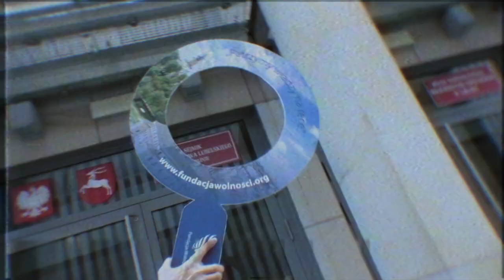Hot16Challenge2 - Fundacja Wolności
Podjąłem wyzwanie od Sławka Ćwika.

Moje nominacje dla:
Marta Wcisło - posłanka na Sejm RP
Sławomir Sosnowski - radny sejmiku
Piotr Popiel - radny miasta Lublin
Krzysztof Wiśniewski - rada dzielnicy Czuby Południowe
Emilia Lipińska - Fundacja Dwa Ognie